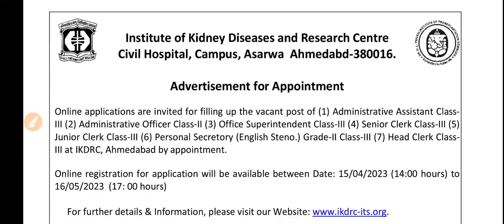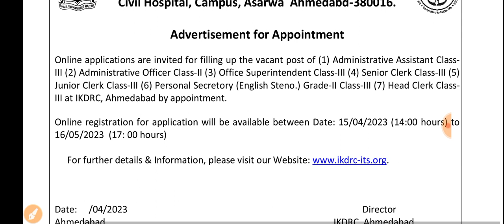Breaking News | ગુજરાતમાં કલાર્કની નવી સરકારી ભરતીની જાહેરાત, સરકારી ભરતી આનંદો, ગુજરાત સરકાર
gpsc online
talati exam
talati exam updatetalati junior clerk exam date
talati news
mphw
Ird update
bin sachivalay
fhw new update
gpssb